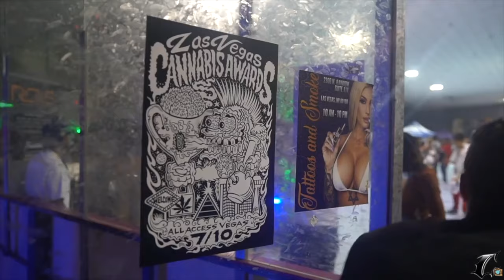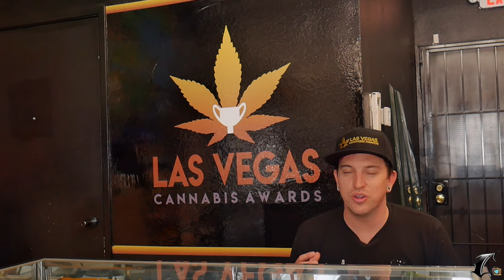Sheldon Cooper Talks About Opening (Tattoos & Smoke) A Smokeshop In Las Vegas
Part 1 | Sheldon Cooper Interview

In this episode, Sheldon Cooper of All Access Vegas & Las Vegas Cannabis Awards gives us the full insight story on how Tattoos & Smoke the smoke shop in Las Vegas started. He speaks on how the brand started between him and his brother. You can hear exclusive details in this interview above.

Follow Cutty TV Everywhere!

Thank you for all the constant support! Make sure you drop a comment and a like for us for support! Make sure you use the hashtag JerseyWeOn and tag us! @weoncuttytv